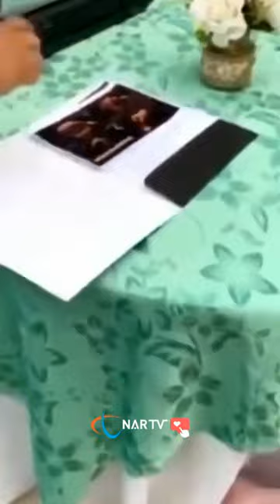BREZİLYA DİZİLERİ GERÇEK OLDU! HERKESİN İÇİNDE...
İnsan hayat arkadaşını aldatır mı? (Kadın veya Erkek Fark etmeksizin)

Adam karısının karnındaki bebeğin kendisinden olmadığını söyleyip, karısının kendisini aldattığı görüntüleri herkesin içinde izletti. Karısıyla birlikte olan erkek de o ortamda..."